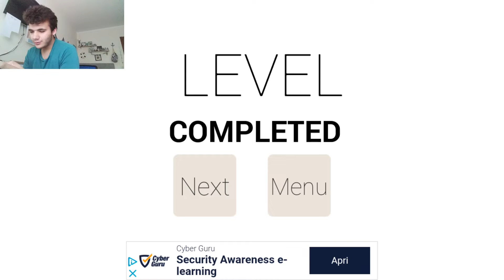I Am Egg (uova simulator)